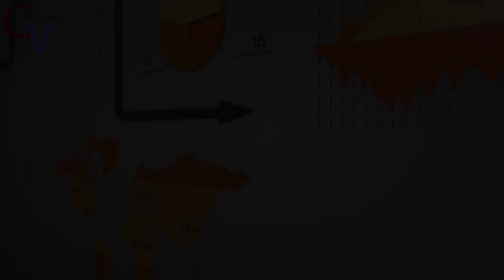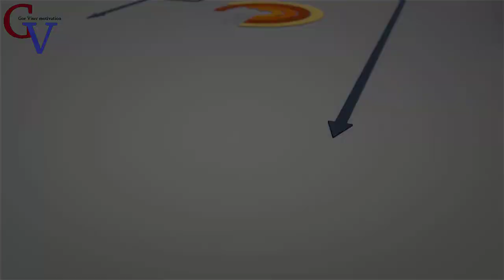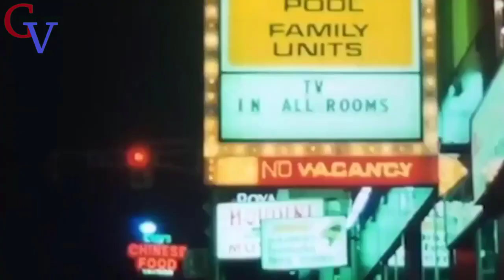Մոտիվացիա / թե ինչպես Դեյվիդ Կոպերֆիլդը ցնցեց ողջ աշխարհը / երբ մագիան իրական է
Դեյվիդ Կոպերֆիլդ.աշխարհի մեծագույն և ամենահարուստ աճպարարն ու իլյուզոնիստը: Նա 11 անգամ հայտնվել է գինեսի ռեկորդների գրքում՝ կատարել է հնարքներ, որոնք մարդկային ուժերից վեր են: 1978 թվականին, երբ Դեյվիդը 22 տարեկան էր, նրան հրավիրեցին հեռուստատեսություն, «The Magic of ABC» ABC հեռուստաալիքում։ Նրա ամենա հայտնի հնարքներից են․ անցել է չիանական պատի միջով, անհետացրել է Նյու-Յորքի ազատության արձանը, գտնվելով փակ արկղի մեջ՝ ընկել է հսկա ջրվեժից, թռչել և այլն: Նյու Յորքում Կոպերֆիլդը բացեց իր սրճարանը։ Մատուցողներ այնտեղ չկան։ Ձայնը խավարից հարցնում է, թե հաճախորդները ինչ են ուզում պատվիրել, հետո պատվերը կարծես երկնքից է իջնում հաճախորդի մոտ։